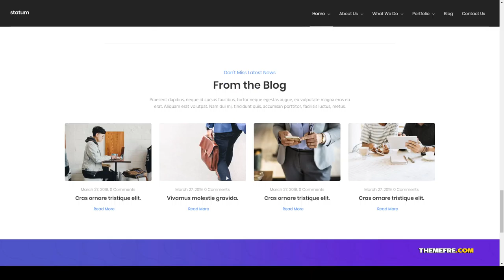Hashimoto - Business and Agency WordPress Theme personal business company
Columns 1

 Layout Responsive